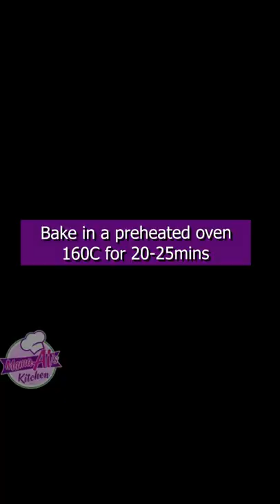Chocolate Cake Donut / Moist Chocolate Cake Donut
MOIST CHOCOLATE DONUT CAKE

Dry Ingredients:

2 cups  All-Purpose Flour
¾ cup   Dutch Cocoa Powder
1 ½  tsp  Baking Soda
2 tsp  Baking Powder
1 tsp   Salt
1 ½ cup  Brown Sugar

Wet Ingredients:

1 cup   Milk
1 Tbsp  Vinegar
2 pcs  Eggs
1 tsp  Vanilla
½  cup   Oil
1 cup  Hot Water
1 tsp  Instant Coffee Powder

Chocolate Ganache
100ml  All Purpose Cream
100g  Bittersweet Chocolate